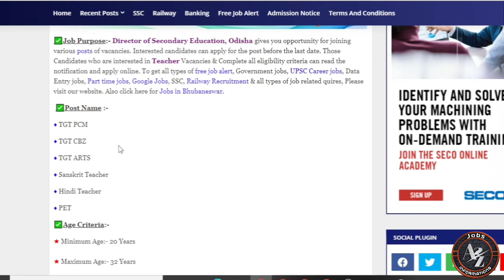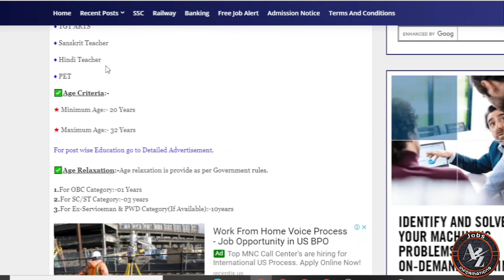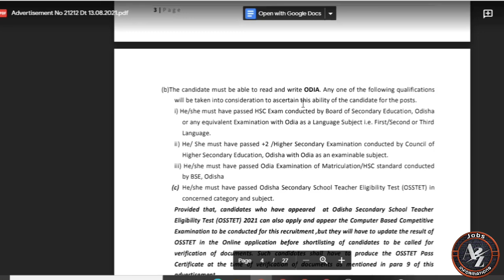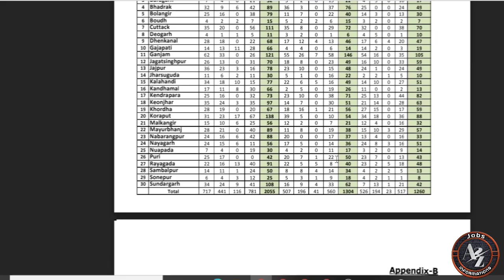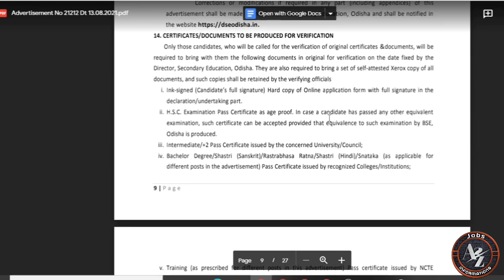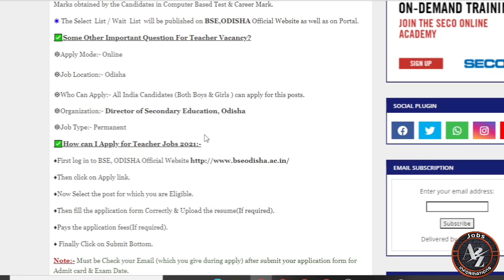Odisha High School Teacher Recruitment ll Apply for 10445 High School Teacher Vacancies in Odisha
Odisha High School Jobs ll Odisha Teacher Job ll High school Vacancy llApply for 10445 Teacher Vacancies ll Odisha Teacher Recruitment 2021 ll High school Teacher Jobs Full Apply Process ll Teacher Recruitment Full Syllabus ll

✅Best Jobs For Your Career ✅

🔕My Telegram Groups Link🔕

Other Government Jobs Videos 🚨

📢  My Job Websites📢

Note👉🏻if you are owner of any third party  in this video which I have used.If you think I am misusing your products,please tell me before you take any action.I will remove it within 24 hours .Thank you ||